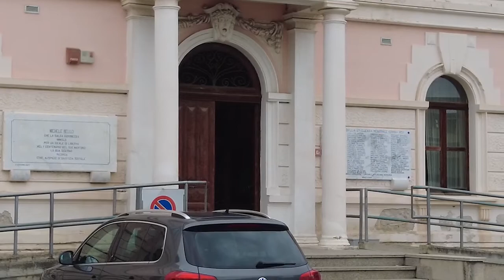SIDERNO: ANCORA DISAGI PER LA RACCOLTA RIFIUTI